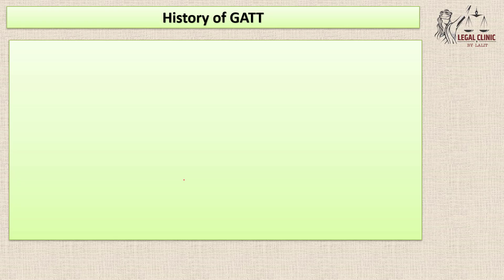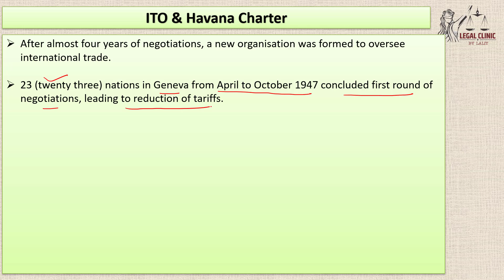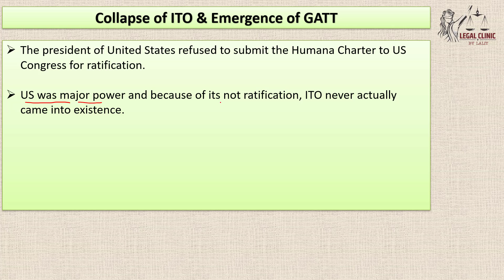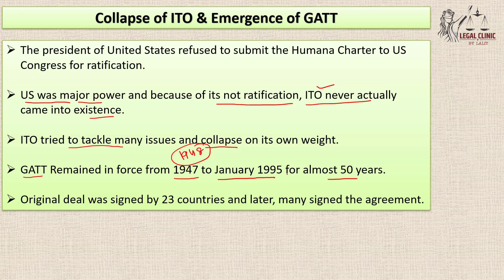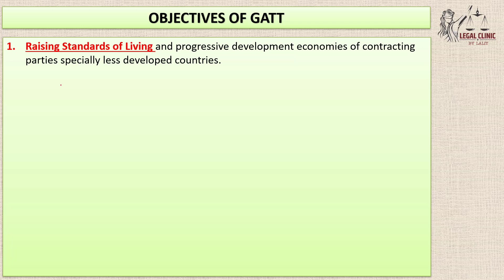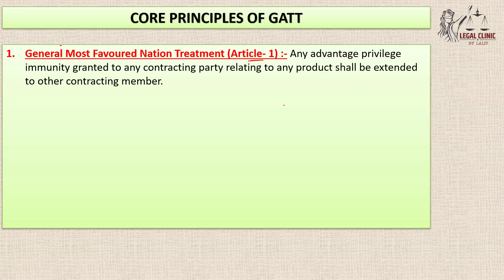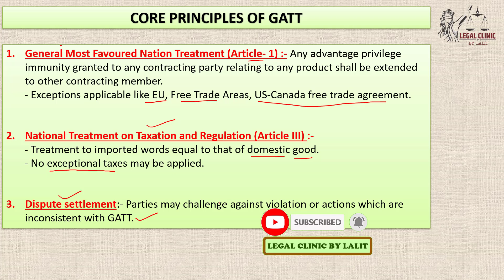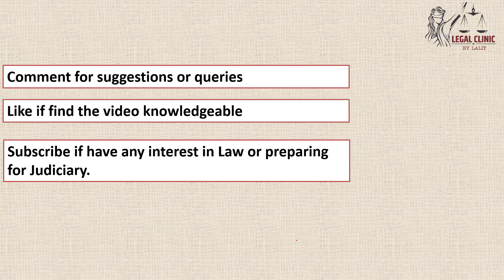(GATT) GENERAL AGREEMENT ON TARIFFS AND TRADE | History & Scope of GATT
In today's video, we discussed about

- WHAT IS GATT
- ESTABLISHMENT OF GATT
- MEMBERS OF GATT
- HEADQUARTER OF GATT
- DETAILS ABOUT 8TH ROUND OF GATT
- WHO REPLACED AND TOOK OVER GATT
-  WAS INDIA A MEMBER OF GATT OR NOT ?
- Gatt kya hota hai
- GATT in hindi

General Agreement On Tariffs And Trade, GATT, World Trade Organisation, WTO, GATT Vs WTO, World Trade Organisation Organisational Structure, structure of world trade organisation, World Trade Organisation Principles, principles of world trade organisation, World Trade Organisation  Functions, functions of World Trade Organisation, objectives of World Trade Organisation, World Trade Organisation Objectives, wto and india, effects of wto on india, advantages of wto in in dia, disadvantages of wto in india, wto in hindi, wto and india, wto and india upsc, WTO And India, Reduction In Tariffs, Quantitative Restrictions On Imports, Trade In Services, Textile And Clothing,   Agricultural Subsidies, Public Distribution System, PDS, Compulsory Imports, Export Prospects, Trade Related Intellectual Property Rights, TRIPS, Trade Related Investment Measures,  TRIMS, Separation Of Agreements Concerning Goods, Services And TRIPS, Settlement Of Disputes, Anti-dumping Measures, Prospects For Industrial Expansion, Disadvantages Of WTO For India, Advantages Of WTO For India,

My Equipments :- 👇👇👇👇👇
Boya Microphone
Amazon Basics Tripod
Canon Camera
Green Screen
Light Stand
Laptop for Editing
Pen Tablet for Teaching

All the views expressed are strictly personal in nature and does not intend to harm anyone feelings and emotions. Music used in the video is free music downloaded from youtube. No copyrights or mention required for anyone.